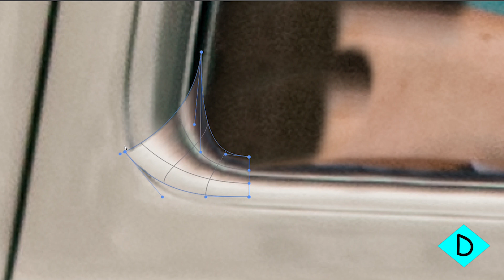Car Photography of a 56 f100 Delivery Van Video #24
Photo edit and Composite on a 1956 Ford F100 Delivery Van